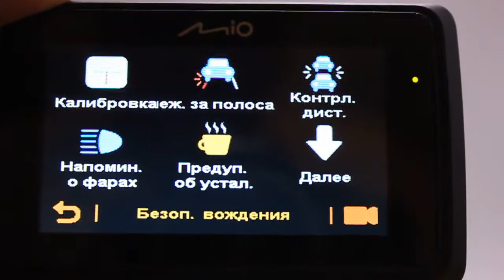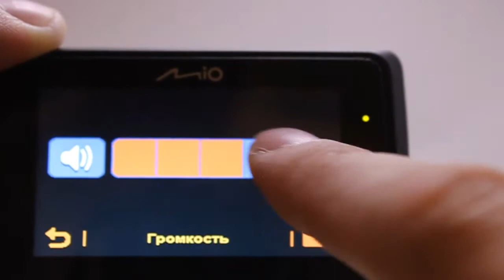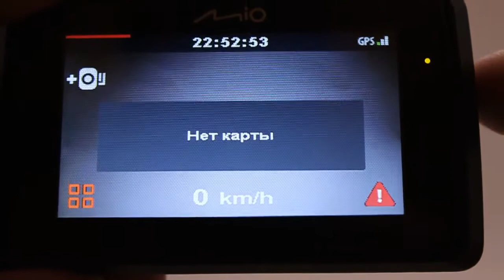Mio MiVue™ 765 меню